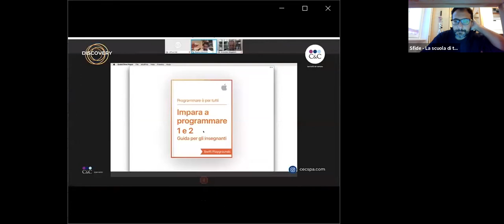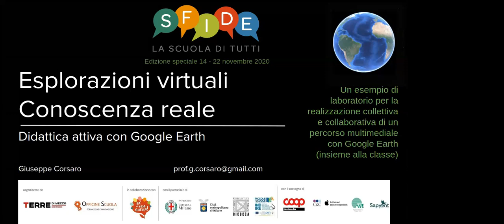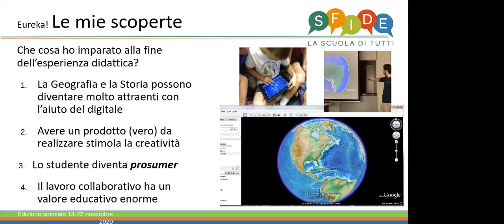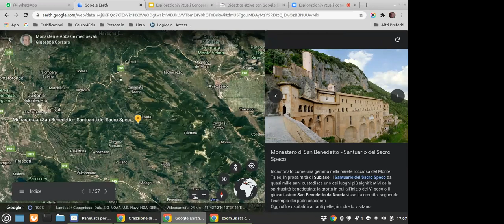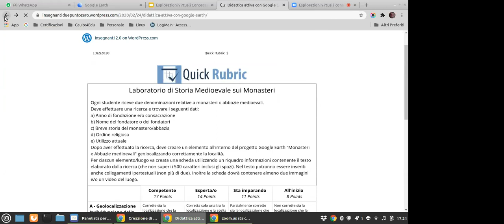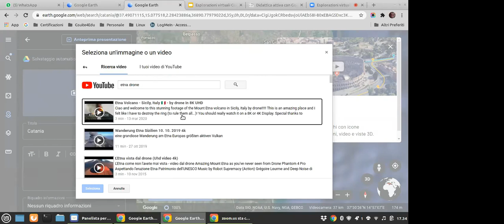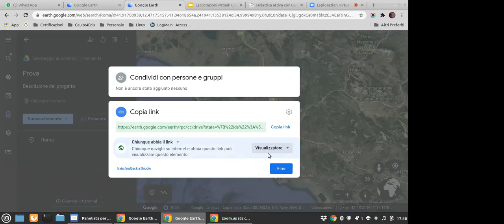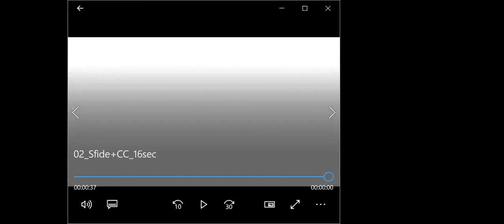Esplorazioni virtuali, conoscenza reale - Didattica attiva con Google Earth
Come realizzare un percorso didattico per la conoscenza del territorio insieme agli studenti in modo collaborativo. Ricerca, condivisione e lavoro collettivo utilizzando strumenti digitali in tecnologia cloud. Laboratorio per studenti della secondaria di primo e secondo grado.